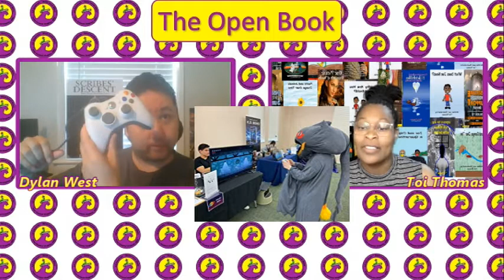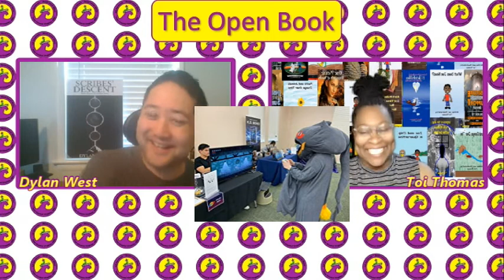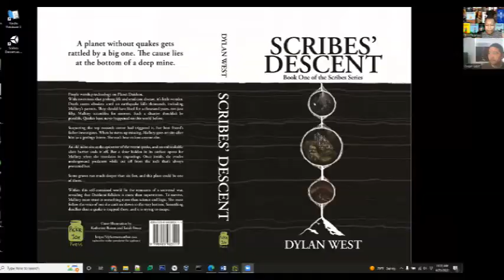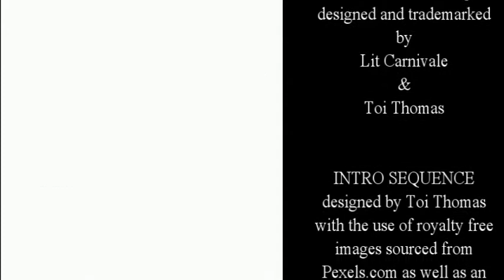Read Local Show S1E5 Dylan West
He's a Jesus lover, web developer, video game developer, Navy vet, foreign language nut, and a nut in general. While other people are busy thinking normal thoughts, He's crafting corny jokes. He lives in Chesapeake, VA, with his wife and daughter.
Introductions 0:30,
On The Bookshelf 1:56,
The Open Book 7:39,
A Book Signing 15:29,
Don't Judge a Book 26:24,
Credits 35:53